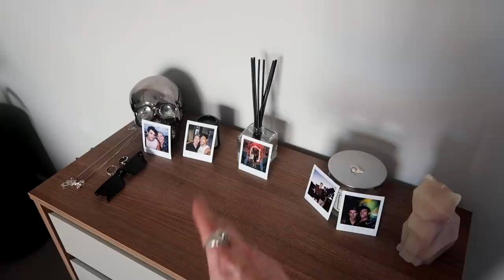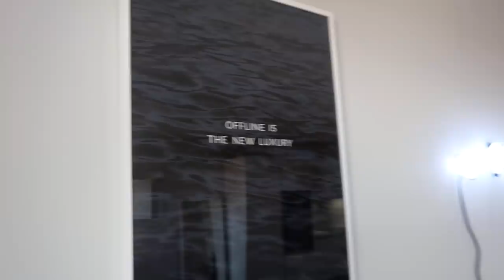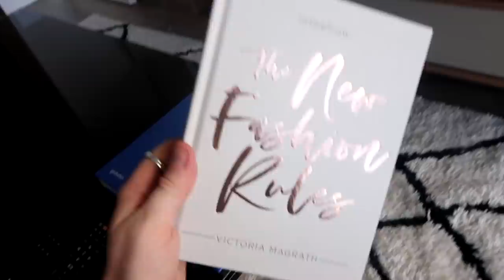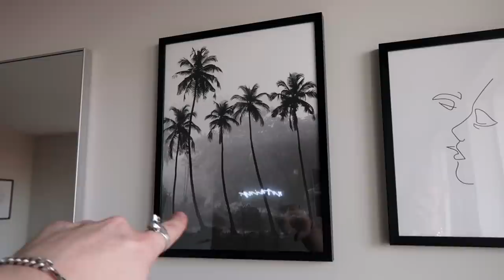My Apartment Tour 2019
hey guys welcome back to my apartment tour 2019! Please find all the links below and don't forget you can get 25% off at Desenio with code 'GALLUCKS' from 5th - 7th February. discount code is not valid on frames, collaborations-/personalised/handpicked prints

Similar Doormat

Bathroom
Amazon wooden plinth
bleach London
Heath London
Margiela Jazz Club
Le Labo
Malin & Goetz
YSL Y

Cat Candle
Clear shoe boxes - @boxxinc
Ikea wardrobe

Coffee table
New fashion rules
Instax camera

jewellery links
dragon scale rings
similar wolf ring
similar barong ring
dragon bracelet
similar dragon bracelet